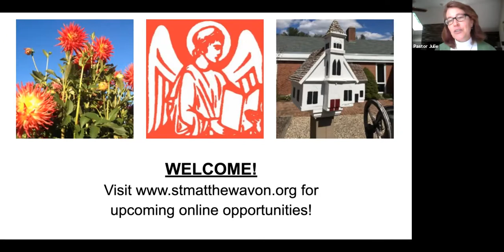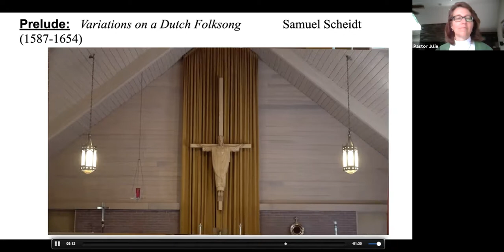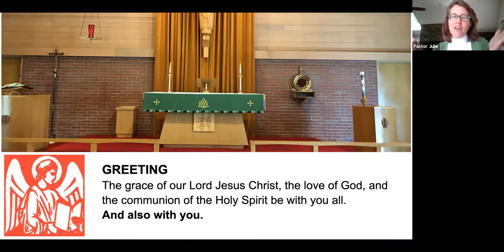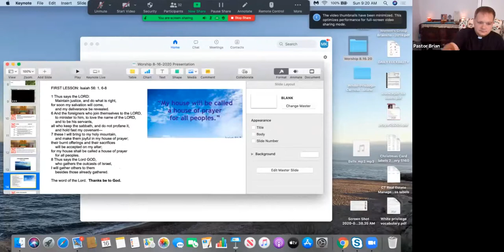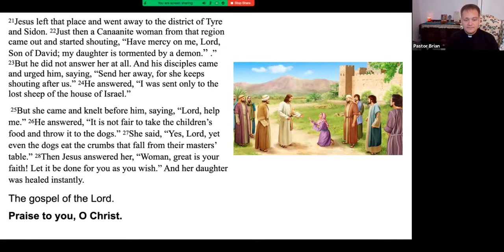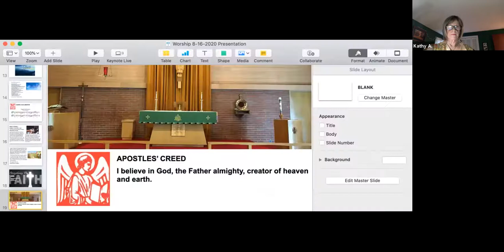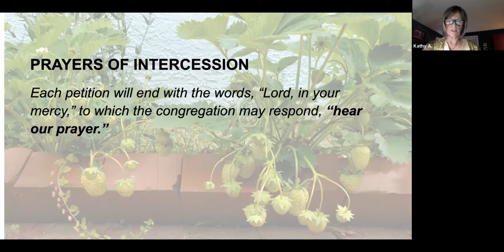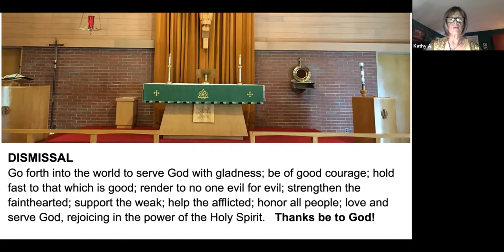Virtual Worship 8-16-2020